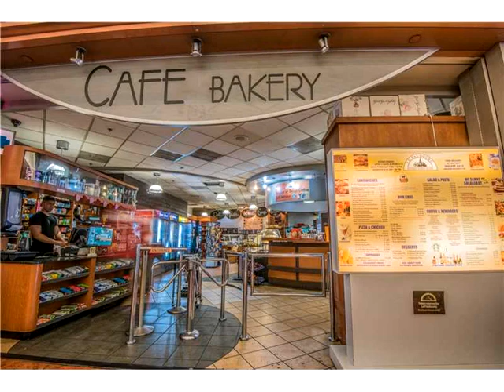1717 Bayshore Dr,Miami,FL 33132 Oportunidad de Negocio En Venta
Excelente establecido oportunidad de negocio en la mayoria de los deseables y el proximo barrio de moda de edgewater. ubicado dentro de condominio y galardonado en double tree by hilton grand hotel.empresa el derecho exclusivo para servir el cafe de starbucks en la terraza con vistas a la bahia y puerto deportivo privado. la venta de la grand sports bar, le faubourg delicatessen, panaderia, tienda de conveniencia, tienda de licores, gauchitos restaurante y estamos orgullosos de servir a starbucks! incluye servicio completo de catering para el 4 hilton salones de baile y servicio de habitaciones.